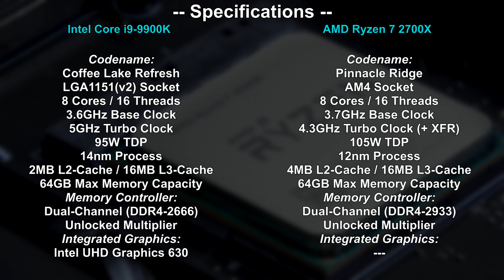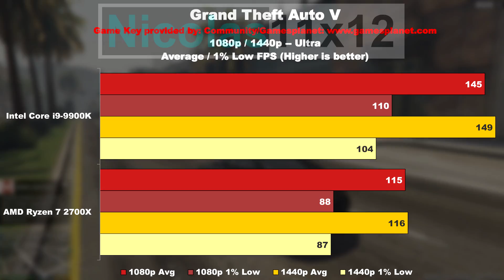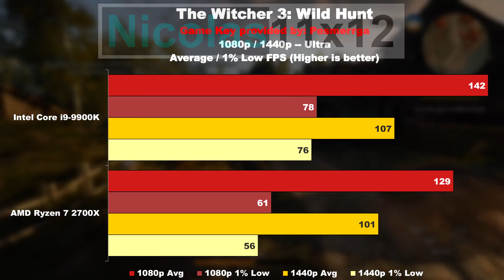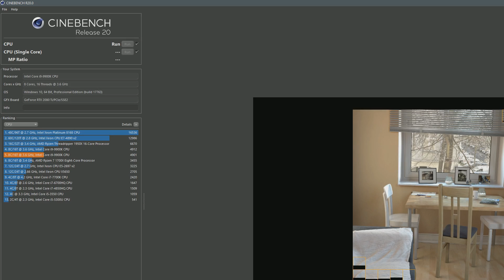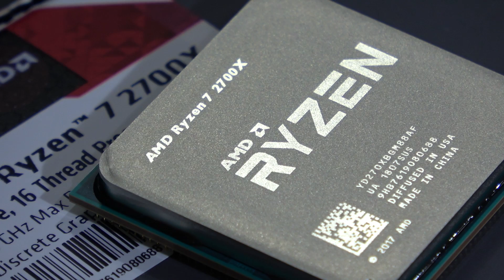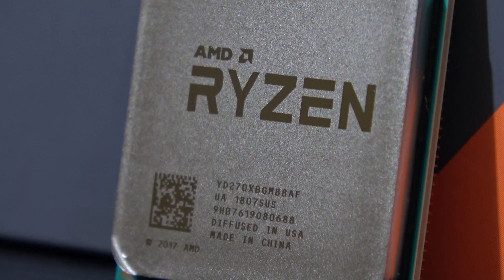Which One to BUY NOW? -- Intel i9 9900K vs AMD Ryzen 7 2700X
Amazon US Links (Affiliate):
Intel Core i9-9900K
AMD Ryzen 7 2700X

Amazon UK Links (Affiliate):
Intel Core i9-9900K

Which CPU should you get NOW, if you're looking for a new one NOW and can't wait? Get the 9900K or the 2700X?

20% Discount Code for Software Keys and Gaming Mouse: NCE18
15% Discount Code for Figure Toys and PS4 Skins: Actionfiguresale